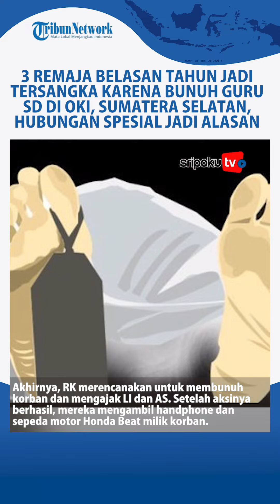3 Remaja Jadi Tersangka karena Bunuh Guru SD di OKI, Sumatera Selatan: Hubungan Spesial Jadi Alasan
Satreskrim Polres Ogan Komering Ilir (OKI) berhasil mengungkap kasus pembunuhan terhadap Ishak (56).

Terduga pelakunya adalah tiga remaja di bawah umur, berinisial LI (15), RK (17) dan AS (17). Ketiganya kini sudah diamankan di Mapolres OKI.

Kapolres OKI, AKBP Dili Yanto didampingi Kasat Reskrim, AKP Jatrat Tunggal mengatakan, motif ketiga pelaku melakukan pembunuhan karena ingin mengambil harta benda korban, yaitu sepeda motor dan handphone.

"Barang berharga milik korban yang hilang diambil pelaku berupa dua unit handphone merk samsung dan nokia serta 1 unit sepeda motor," ujarnya, Senin (20/2/2023).

Sebelumnya diberitakan korban Ishak ditemukan tewas di sebuah rumah yang berada di Dusun 2, Desa Kijang Ulu, Kecamatan Kayuagung, Kabupaten OKI, Selasa (14/2/2023)

Lihat informasi terkini bersama kami, di:

Palembang.tribunnews.com

Sebelumnya diberitakan korban Ishak ditemukan tewas di sebuah rumah yang berada di Dusun 2, Desa Kijang Ulu, Kecamatan Kayuagung, Kabupaten OKI, Selasa (14/2/2023) l